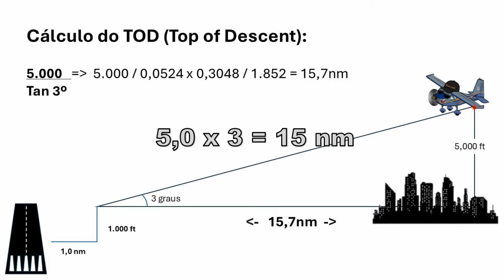Como calcular o IDEAL DE DESCIDA !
Nesse video eu mostro um macete para calcular de forma bem simples o Ideal de Descida (Top of Descent) e a Razaão de Descida ideal. Siga essas regras simples e você vai economicar combustível e tempo de voo.